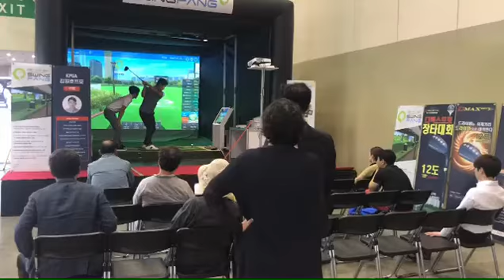전시 둘째날-KPGA 김원호 프로의 원포인트레슨 모습-2019 더골프쇼 in 부산 Autumn-벡스코 2B홀(2019 10 11)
ㅡㅡㅡㅡㅡㅡㅡㅡㅡㅡㅡㅡㅡㅡㅡㅡㅡㅡㅡ
⊙『2019 더골프쇼 in 부산 Autumn』⊙
∎ 분류 : 박람회/전시회(스포츠/골프/레저)
∎ 행사명 : 『2019 더골프쇼 in 부산 Autumn』
∎ 영문명 : THE GOLF SHOW 2019  in BUSAN Autumn
∎ 기간 : 2019년 10월 10일(목)~10월 13일(일)(4일간)
∎ 시간 : 오전 10시~오후 6시
∎ 장소 : 부산 벡스코(BEXCO) 2B홀[부산광역시 해운대구 APEC로 55(우동 1500)]